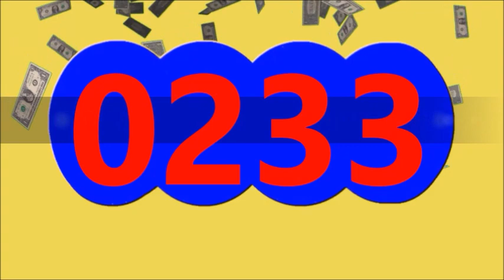Ultimos RESULTADOS SORTEOS DE LOTERIAS Y CHANCES DE HOY VIERNES 23 DE FEBRERO DEL 2024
ULTIMOS RESULTADOS DE LOS CHANCES Y LOTERIAS DEL DIA DE HOY VIERNES 23 DE FEBRERO DEL 2024